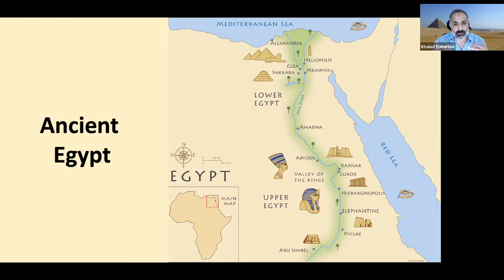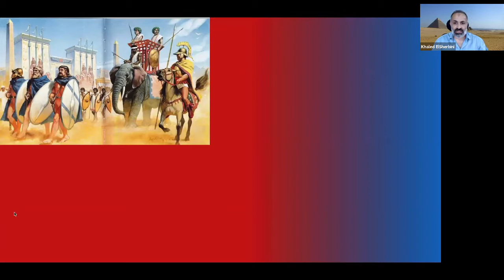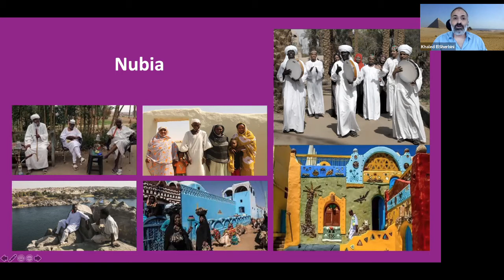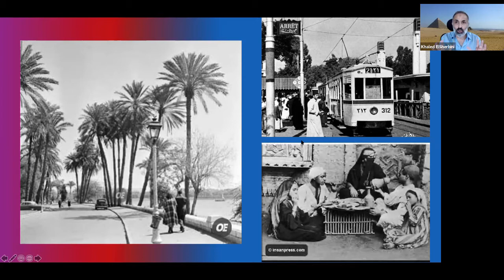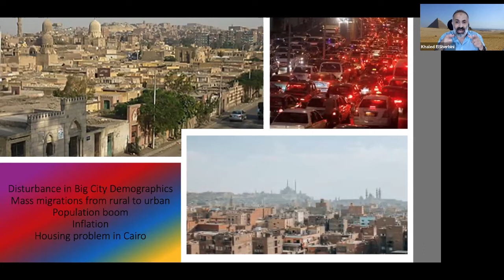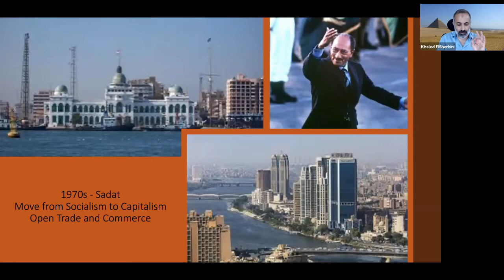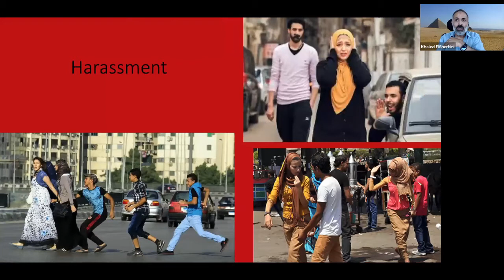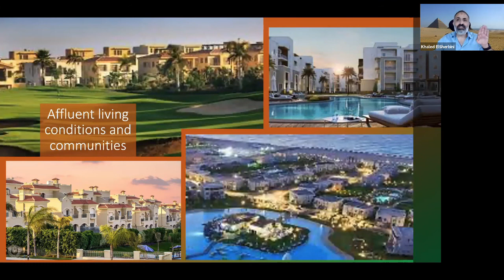Egypt on the Spiral (with Dr Khaled ElSherbini)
Dr. ElSherbini walks us through his analysis of Egyptian society though the various levels on the Spiral.  He explains how this country has dynamically changed over the last 150 years.

Dr. ElSherbini is the founder and chairman of “Enneagram Egypt”, the first and largest IEA accredited Enneagram school in Egypt and the Middle East. He is also the cofounder of “The Consciousness Academy” a psycho-spiritual school dedicated to consciousness, transformation, and transpersonal studies.

Dr. ElSherbini is an IEA Accredited Enneagram Professional Trainer, and the creator, author, and facilitator of the internationally acclaimed “Awaken through Enneagram”, “Integral Enneagram”, and “Integral Enneagram Teacher & Trainer” training programs.

Dr. ElSherbini holds a PhD in Mechanical and Aerospace Engineering, an MSc in Environmental Sciences, an MBA in Technology and Innovation Management, and is currently finishing an MSc in Transpersonal Psychology. In addition, he is a Spiral Dynamics accredited professional, a certified Life Coach, an NLP Master, a Reiki Master, and a Systemic Constellations Practitioner.